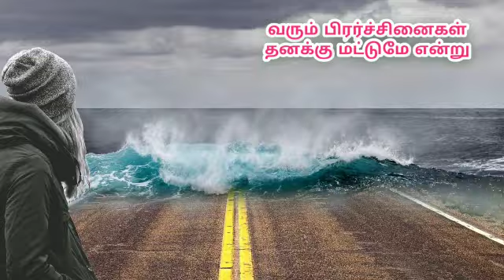112.அர்த்தமுள்ள வாழ்விற்கு | வாழ்க்கை வாழ்வதற்கே |Motivational WhatsApp status Tamil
Video from Meditation Centre